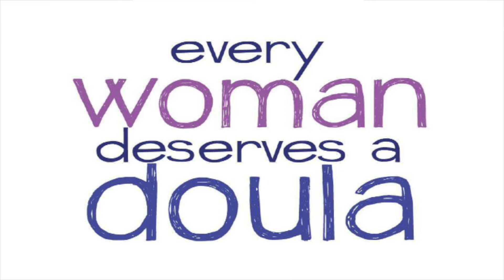Il parenting non è uno sport estremo | Arianna Giorgia Bonazzi | TEDxCaserta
Il parenting, ovvero la condizione più umana del genere umano, è diventato un vero e proprio credo, una moda, un settore del mercato alimentato da neo-genitori appartenenti alla generazione famosa per non aver voglia di crescere. Compatiti dai nonni, che invece avevano figliato in epoca di boom, noi genitori viviamo questo status in maniera così drammatica da scatenare una quantità di bisogni inediti (passeggini di design, medicina omeopatica preventiva, lego di mais). Orgogliosi di condividere il nostro consumo consapevole sui social, e sicuri di essere genitori più liberali dei nostri, abbracciamo pratiche superstiziose appartenenti a culture lontane (la fascia africana per portarli, l’amaca eschimese per addormentarli) e formiamo bambini iper-protetti che già a 4 anni ci mettono i piedi in testa.

Arianna Giorgia Bonazzi è nata a Udine nel 1982. Ha pubblicato diversi libri per adulti e ragazzi con Rizzoli, Fandangolibri, Feltrinelli. Per tre anni, ha tenuto la rubrica satirica La Macchina del Fango su IL Magazine del Sole 24 Ore. Su Rivista Studio, scrive di cultura, costume e, spesso, di genitori. Insegna scrittura creativa per la Scuola Holden. Ha collaborato con la pluripremiata rivista digitale americana per bambini Timbuktu Magazine. In passato, ha diretto una collana di classici per l’infanzia per l’Espresso Repubblica, e tradotto racconti di grandi autori americani contemporanei per Fandango. Un suo nuovo libro illustrato è in uscita per i Topi Pittori.